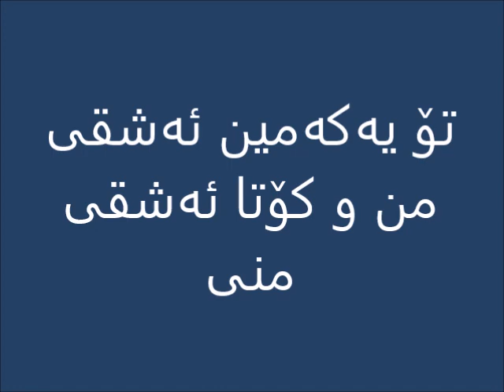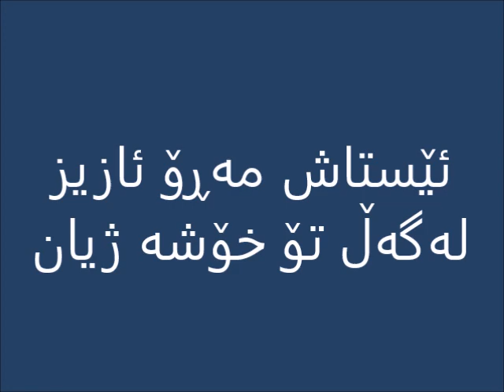Ahmed Xalil - Yakam Niga (Lyrics)